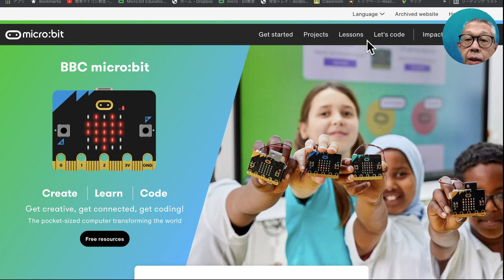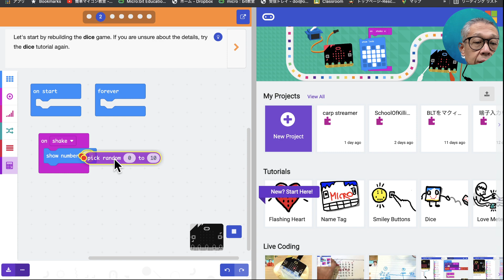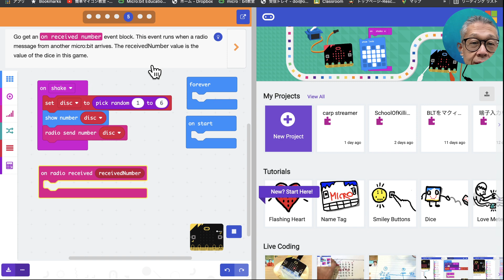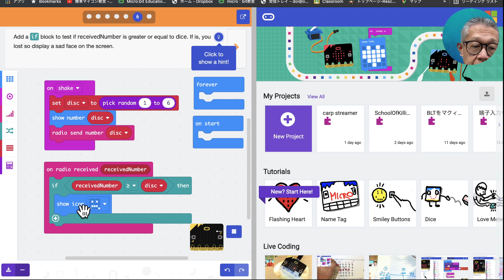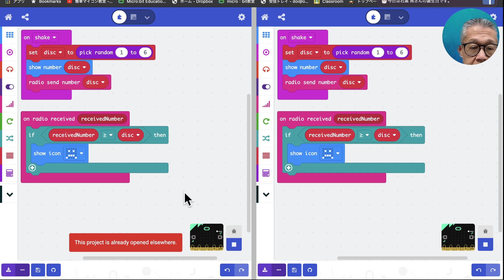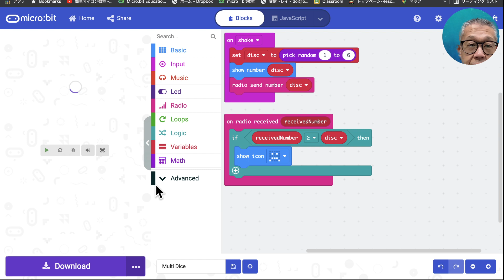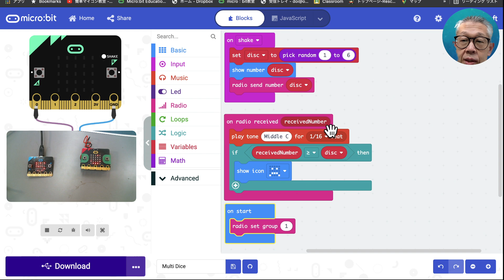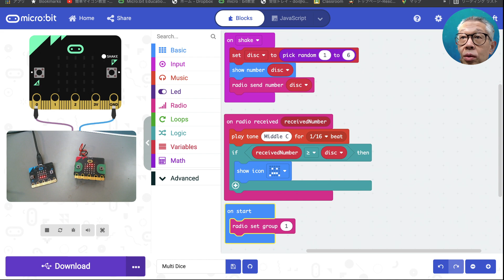【micro:bit】🎲マルチダイス🎲２つのサイコロ勝負 第450回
このシリーズは、無線のプログラミング用に使えるようになっているマルチエディタを使って、無線のプログラミングを紹介します。

今日は、まず、マルチエディタを使った説明をします。

早速説明を見たい方は02:33から御覧ください。

実機の動作確認のみを見たい方は、07:35から　御覧ください。

明日は、サンプルにあるサイコロの勝負プログラムを見てみましょう。

■チャプター
00:10 本日の内容（マルチエディタを使ったサイコロ勝負の説明）
00:48 マルチダイスのプログラムをチュートリアルに沿って説明
07:35 実物のマイクロビット２台に書き込んで動作確認（少し改造しました）
06:20 本日のまとめとチャンネルの宣伝

■関連サイト
１）本日のプログラム（マルチダイス）